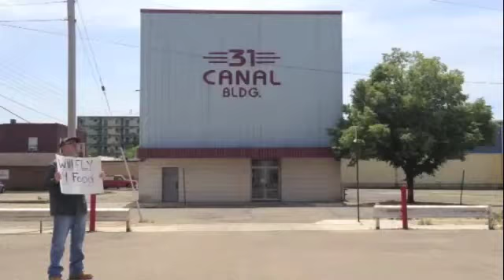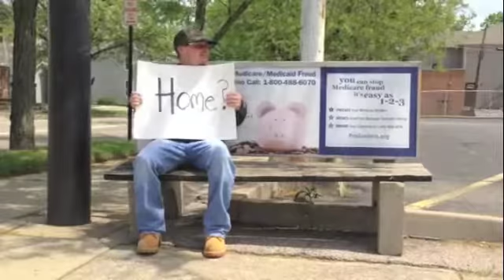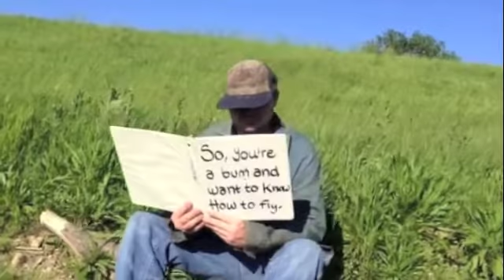dizzy citizen - fly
This video was shot in HD and was accidentally compressed into very low quality and the HD version was lost. To download this song and other Dizzy Citizen albums for free go

All I wanna do is fly,
been dreamin' bout it all my life,
and if I don't amount to much
all I wanna do is touch
the sky with my fingertips
and fly away from all of this
I don't care what people say
I just wanna fly away

Who am I if I cant fly?

One day in another place
I will have a different face
one the sun will love to shine
when I go on flyin' by.

Who am I if I can't fly?

I just want to fly away